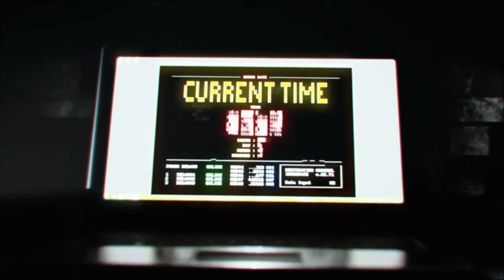Another time machine | Quantum Break #6